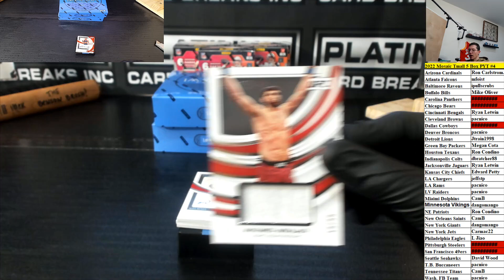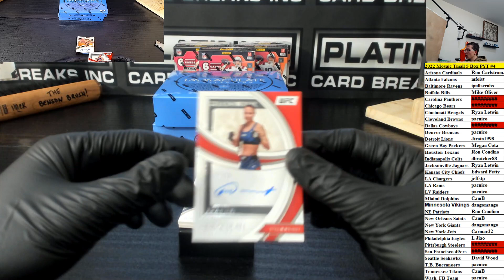Mike Schlotter 2022 IMMAC UFC Personal Box #1